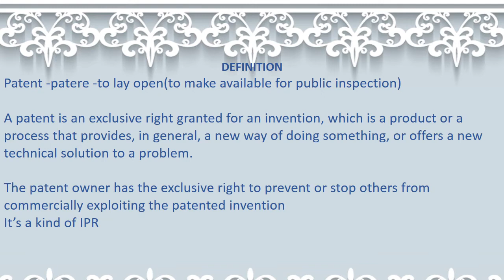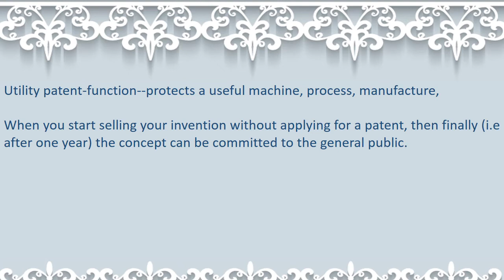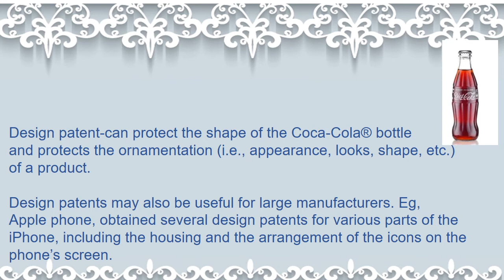patents for NEET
this information is enough for NEET exam